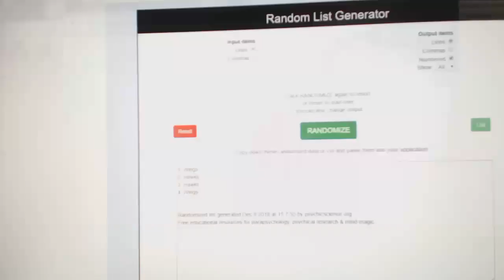Multi Randoms - C&C GB #9127